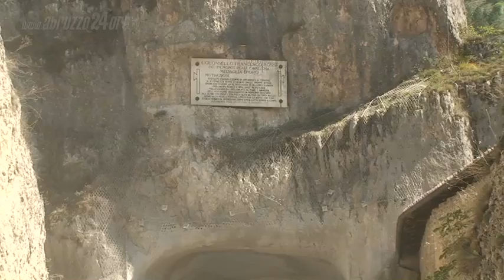del corvo galleria madonna d'appari